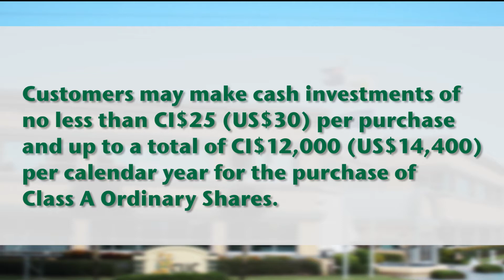'Did You Know?' - Customer Share Purchase Plan